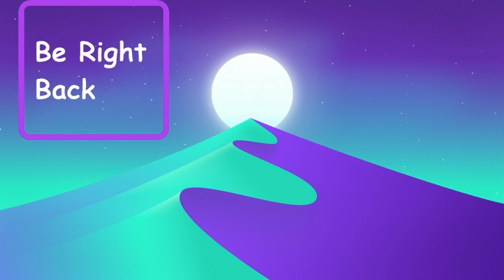StarWars Dropper in Minecraft Part 2